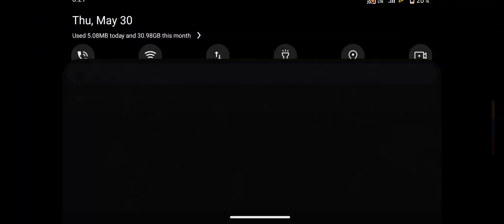Evil Horror Monsters 2 - Zombie Monsters 2 - Android GamePlay #142